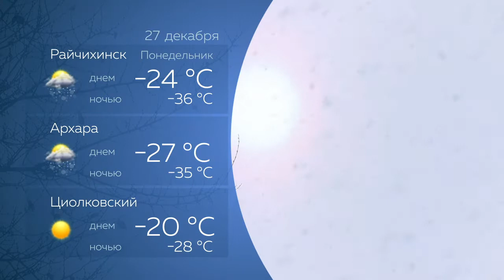Прогноз погоды на 27.12.2021 г.